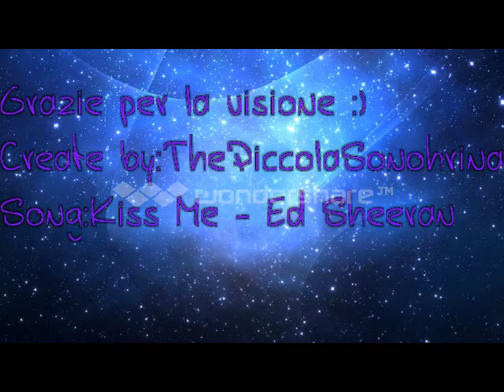Damon e Elena Kiss Me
Eccomi ritornata con un nuovo video dedicato a Damon ed Elena,ho usato un nuovo programma quindi scusatemi se ci sono qualche errori ^^
Buona Visione :)